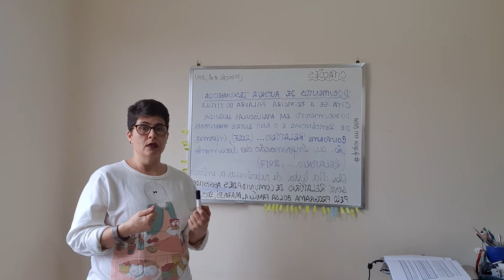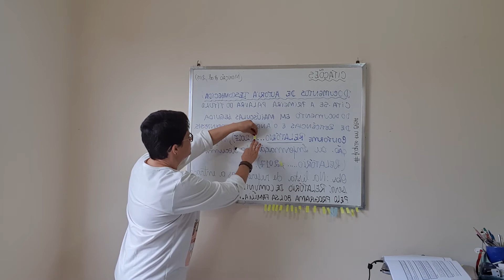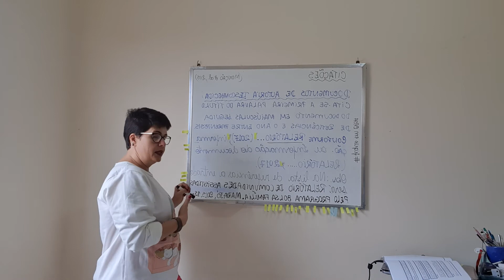Como fazer citação de autoria desconhecida?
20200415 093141 citacao de autoria desconhecida